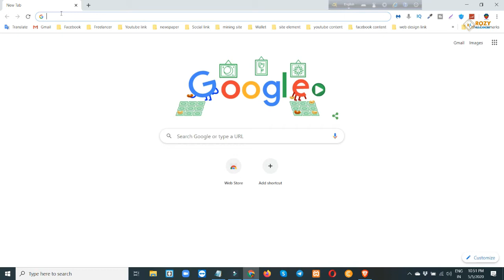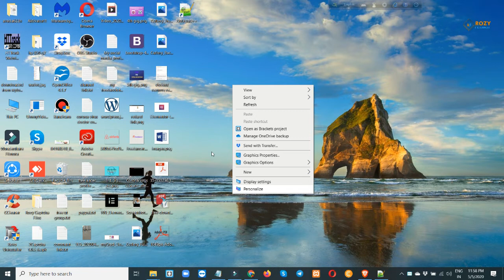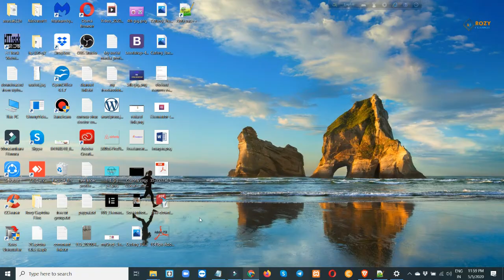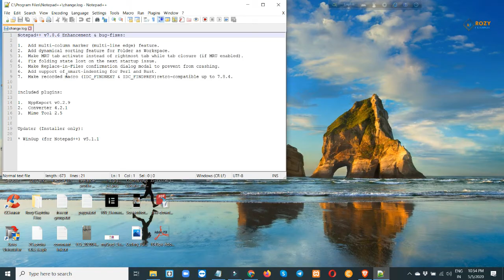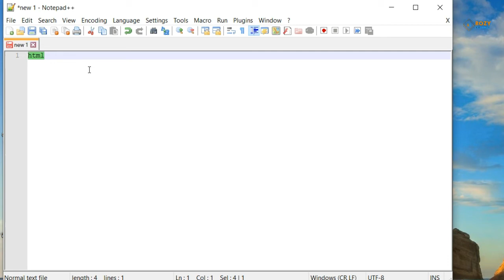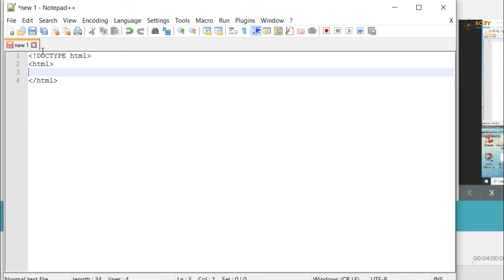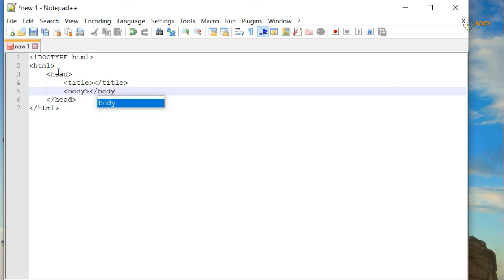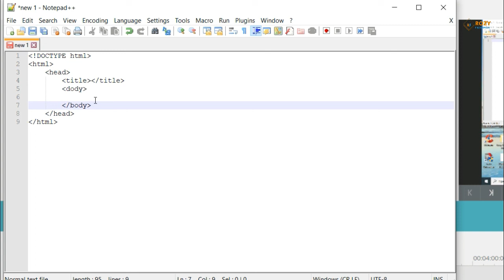Html bangla tutorial | [introduction] | html5 bangla tutorial | Editor installation.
Html bangla tutorial [introduction] | How to start web design? | Editor installation
আপনি যদি ওয়েব ডিজাইনার হতে চান তবে টিউটোরিয়ালগুলো প্র্যাকটিস করুন। ওয়েব ডিজাইন শেখার জন্য কোন ভুয়া ট্রেনিং সেন্টারে আপনার ভর্তি হওয়ার দরকার নেই। বেসিক ওয়েব ডিজাইন শেখার জন্য টিউটোরিয়ালগুলো ই যথেষ্ট।

Facebook group Just for girl

Follow My Socila Media account

Mathmatic শিকতে চাইলে follow this channel